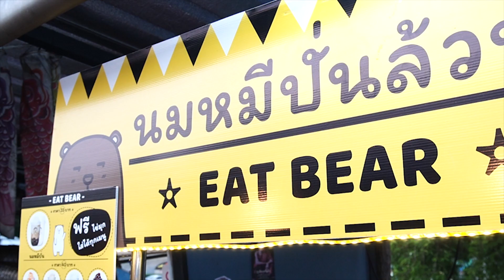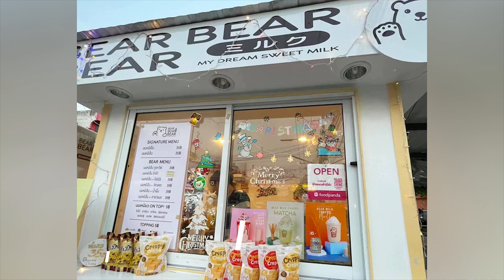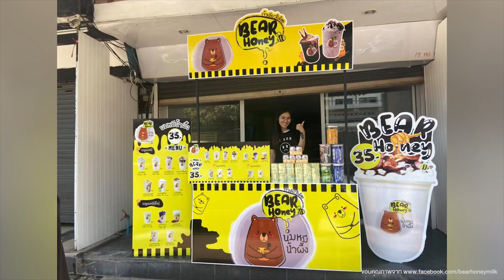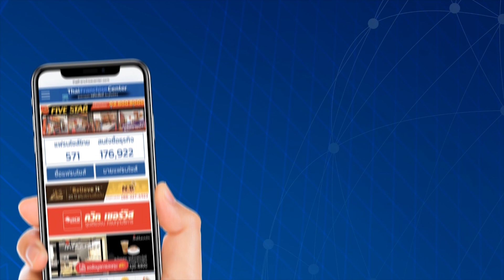รวม 7 แฟรนไชส์นมหมีปั่นมาแรง แซงทางโค้ง!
เมนู “นมหมีปั่น” กำลังเป็นที่สนใจของคนจำนวนมาก และเพื่อให้คนที่อยากลงทุนเปิดร้าน “นมหมีปั่น” ได้มีทางเลือกมากขึ้น เราได้รวบรวมแฟรนไชส์ “นมหมีปั่น” มาให้ลองเลือกลงทุนกัน คลิก!

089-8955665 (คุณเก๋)